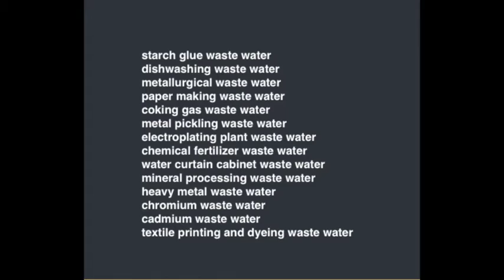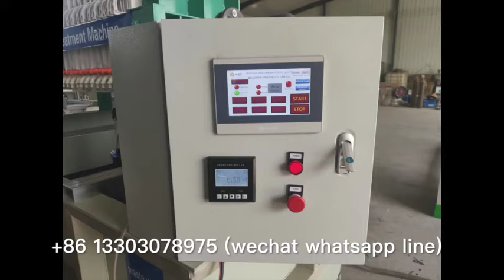automatic dosing chromium waste water treatment pressure filter